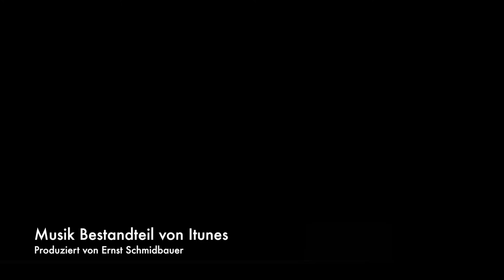Bei der Drogen Therapie Daytop 16. Woche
Ich lese aus meiner TherapieReflexion vor und erzähle und was das mit mir gemacht hat.
Ein alter Freund meldete sich und erklärte das er auf Therapie geht. Nun gibt es Misstrauen.